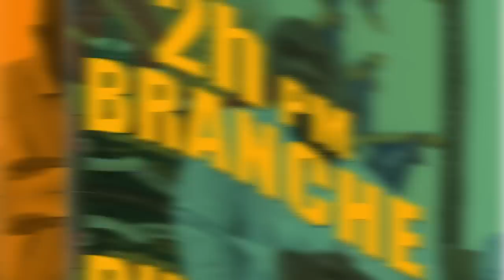Mezanmi bagay la chavire PM Ariel nan gwo difikilte, li vle deminisyone. Michel soukar lage verite a